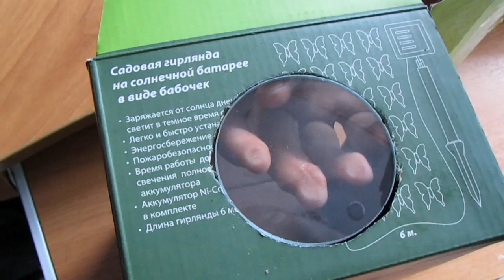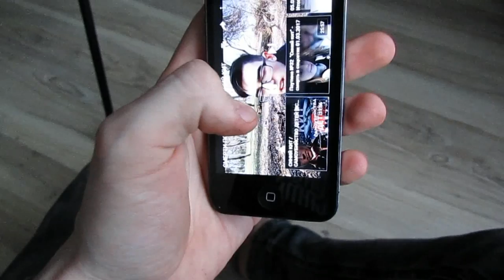КАК СДЕЛАТЬ ПРОЕКТОР ДЛЯ СМАРТФОНА???